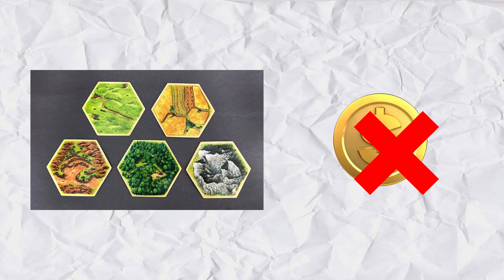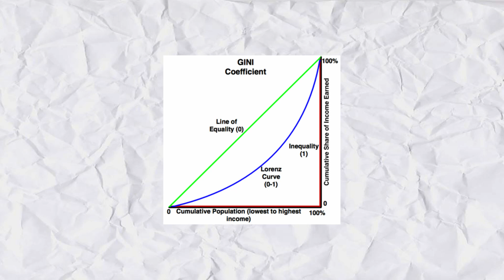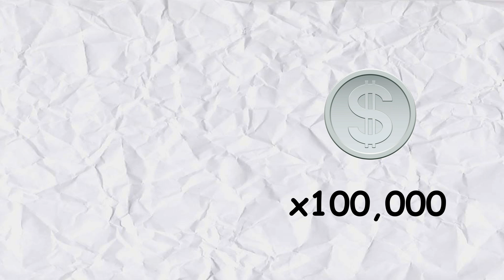[GameCraft]Minecraft股票! 究竟係唔係好事?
0.7.7版本Skyblock之中新增交易廣場
呢樣對整個遊戲經濟咁大影響嘅事
今日我地就去探討一下!